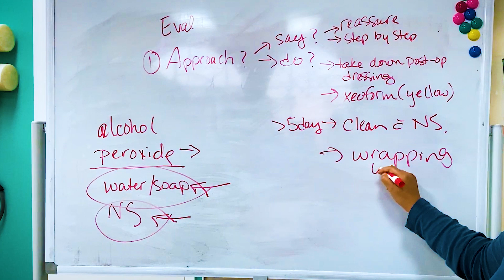Sterile Wound Care Techniques For Hand Therapists - Do's and Don't's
In this video we discuss hand & finger wrapping tips and techniques. We go over your bandage sizes, gauze , normal saline use, and what wrapping pitfalls to look for.

Time Stamps for Hand & Finger Wrapping
00:08 Hand Wrapping & Using Sterile Techniques
01:06 Using 3 inch, 2 inch and 1 inch Elastomull Gauze
01:40 Nonsterile and Sterile 4x4's and 2x2's
02:25 Using Normal Saline
05:56 Using Xeroform Gauze
07:10 Easy way to wrap hands and fingers, use the roll on outer side
08:02 Anchor your Wrapping
08:31 Caution with Pull and Tension with Wrapping
13:20 Is the Wrapping Covering What it needs to cover
13:28 Is the bandage secure
13:53 Are there any potential problems

Listen on the go on Apple Podcasts.

Hand Therapy Secrets Testimonials | Hand Therapy Certification Exam Preparation